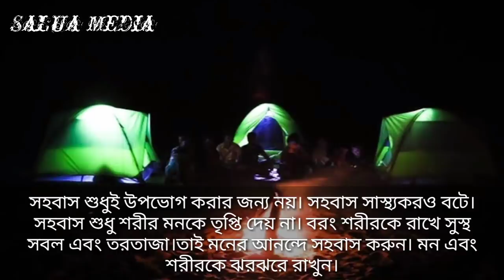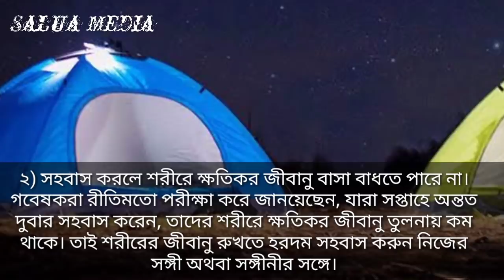প্রতিদিন নিয়মিত সহবাসে ৫টি উপকারীতা || Mufti Nachir Uddin Rahmani || Salua Media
🌍হে সন্মানিত দর্শক আল্লাহর প্রিয় বান্দা আসুন আমরা সত্যকে জানি এবং সত্যকে চিনি🌍

🌐সন্মানিত প্রিয় বন্ধুরা তোমাদের ভালো বাসা আমাদের অনেক প্রয়োজন

🌎দ্বীনের পথে চলার জন্য তোমাদের সঙ্গ ভালো বাসা আমাদের অনেক অনেক প্রয়োজন আছে
🌎সালুয়া মিডিয়া সর্বদাই আপনাদের সাথে তাকবে আপনার সকল প্রশ্ন❓ এবং প্রশ্নের  উত্তর নিয়ে ⭕

🏖আমরা সব সময় আপনাদের মঙ্গল কামনা করি চেষ্টা করি আপনাদের কে সর্বোচ্চ টা দেওয়ার জন্য

 🔰 প্রিয় বন্ধুরা ইসলামিক সকল প্রকার মজার মজার ভিডিও পেতে আমাদের সাথে থাকুন

নতুন নতুন ওয়াজ ও গজল ইসলামিক সকল প্রকার ভিডিও পেতে আমাদের সাথে তাকুন